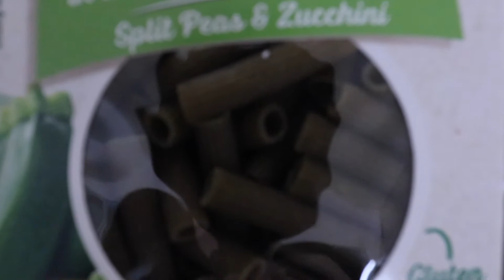Zucchini and peas pasta with broccoli and mushrooms.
Gluten-free pasta made from zucchini and peas with sauce from broccoli, mushrooms, soya cream, and parmesan. Yum.

Ingredients:
Olive oil
1 onion
100 gr. sliced mushrooms
100gr. Parmesan
500 ml. Soya cream
300 gr. Broccoli
Salt
Lovage

ABOUT THIS CHANNEL:
Don’t know what to cook today? You don't need to be a professional chef to cook tasty meals at home.
Find easy, cheap, and simple recipes on my channel. Inspirations for breakfast, lunch or dinner, cooking, baking, how-to, all things food!
You can find tips and tricks in my videos as well as substitutions of some ingredients in case you don’t have them in your country.

👩‍🍳Don’t know what to cook today?
👩‍🍳Find inspiration for breakfast, lunch, or dinner

ABOUT ME:
I’m a mom of two 👦🏼👦🏼 and I cook since I was 14. It is my passion and I love to share my recipes. Enjoy the process of home-cooked meals.